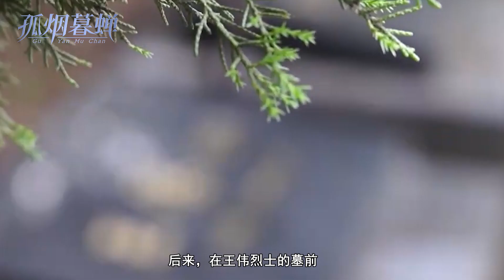孤烟暮蝉说时政：21年过去了，中国人民从未忘记！